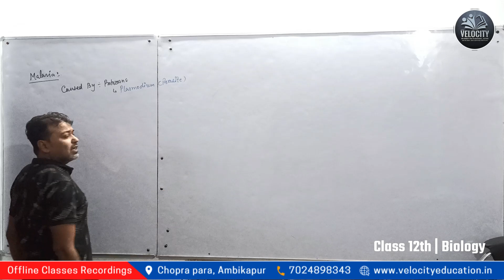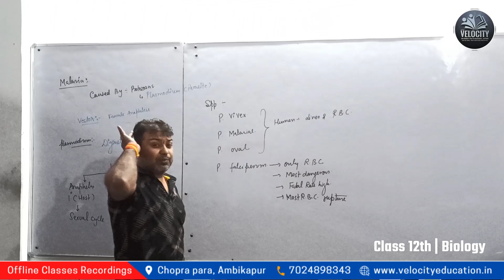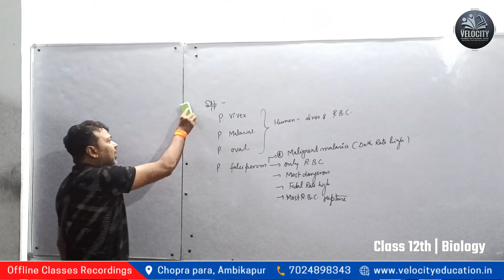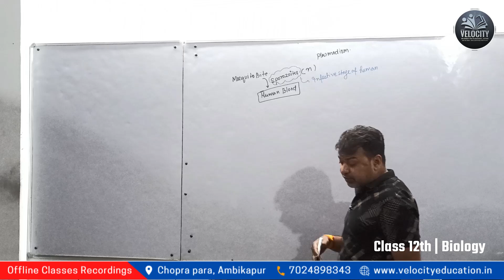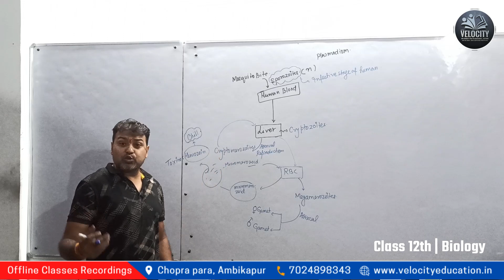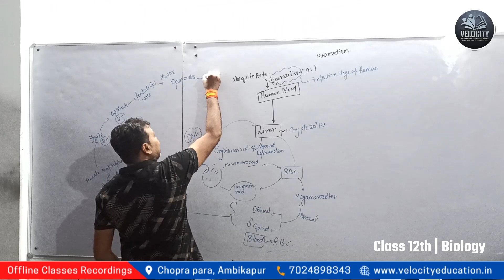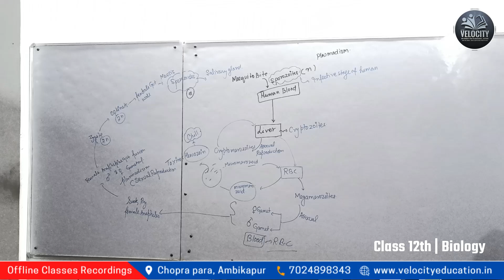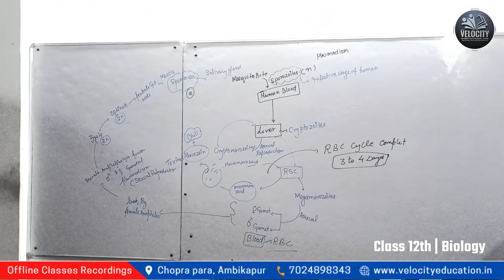12th Offline Classroom | Human Health and Disease Lec.-2 | Biology | Velocity Education | 23-10-2023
12th Offline Classroom | Human Health and Disease Lec.-2 | Biology | Velocity Education | 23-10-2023

Welcome to official YouTube Channel of Velocity Education.

Velocity Education is a coaching institute situated in the heart of Ambikapur (Chhattisgarh), that provides high-quality education to students of all ages. We offer a wide range of courses, and we are committed to helping our students succeed.
On our YouTube channel, you will find a variety of educational videos, including recorded lectures, tutorials, and study tips. We aim to make our videos informative, engaging, and accessible to everyone.
Our mission is to help students achieve their academic goals and reach their full potential.On our YouTube channel, we upload recordings of our Offline Classroom lectures, so that students can take demo classes, review the material at their own pace and convenience.

Courses/Classes Offered in our Institute:
1. LKG-UKG to Class 10th
2. NEET | JEE | CUET – Class 11th / Class 12th / Dropper
3. Civil Services Batch - CGPSC | VYAPAM | SSC | RAILWAYS | BANKING | UPSC Pre Foundation
4. Stock Market Classes.
5. Spoken English & Personality Development
6. Auto CAD
7. Computer Courses: Coding & Programming
8. Fine Artandpainting
9. Music
10. Dance
Things that set us apart:
1. Prime Location.
2. 15+ Expert Faculties.
3. Study Materials
4. Van & Transport Facility
5. App based Management
6. Audio Visual Learning

🏢Velocity Education, Near Kali Mandir, Chopra para, Ambikapur (CG)